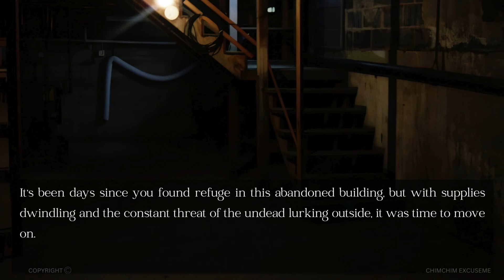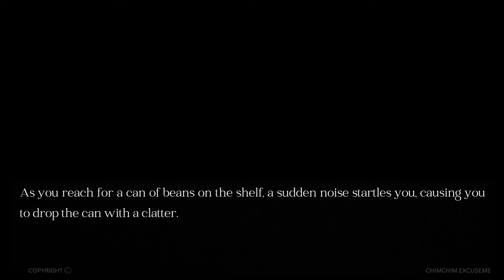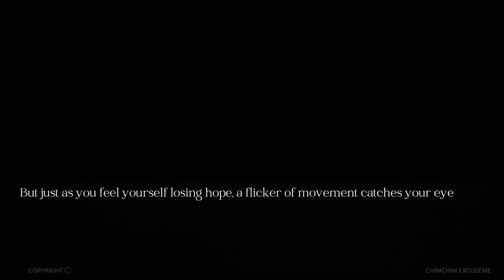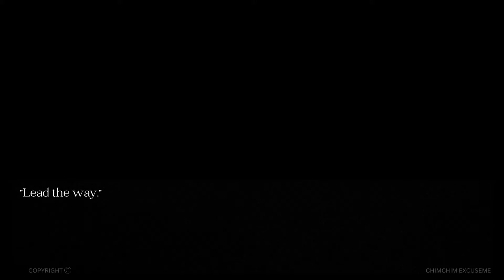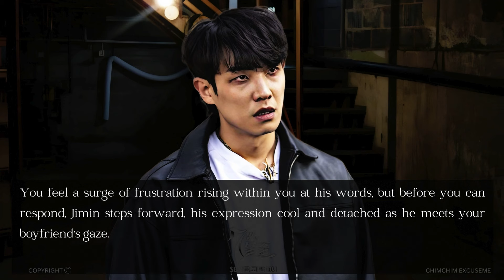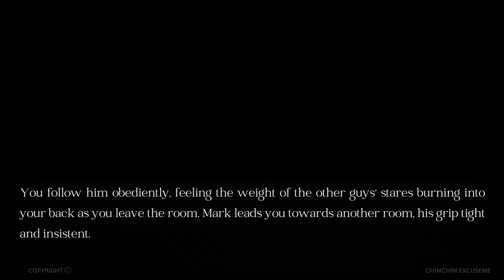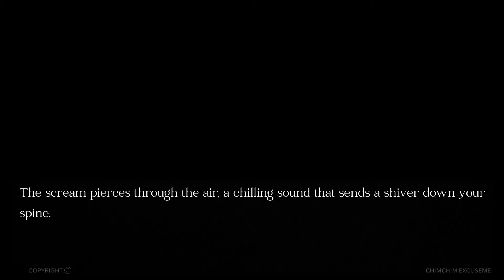Surviving a zombie apocalypse with a cold-hearted enigma I EP 1 I BTS JIMIN FF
Bound by survival I Zombie Apocalyptic AU I BTS JIMIN FF I ONE - SHOT I

IMPORTANT LINKS

My PATERON account for support 💜

SONG CREDITS - Frequently used channels

⚠ NOT ALLOWED TO COPY OR RE-WRITE THE STORY⚠
PROTECTED BY COPYRIGHT